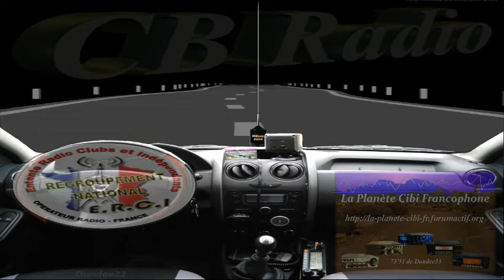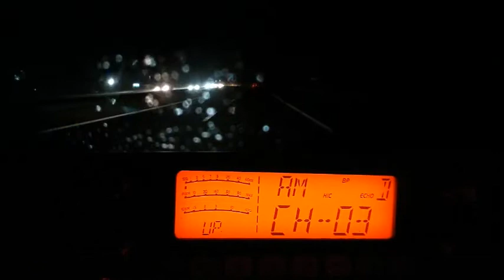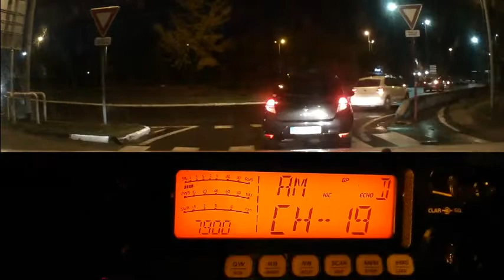Cibi QSO Cx 19 AM avec les Routiers CRT 7900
QSO Canal 19 AM (Le canal de la route) avec les Routiers.